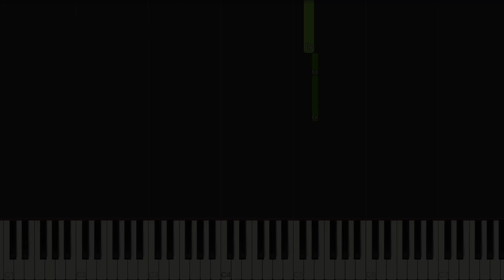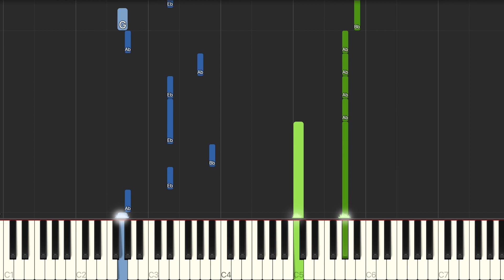告五人 Accusefive 同樣一個你 The Same 鋼琴教學 Synthesia 琴譜